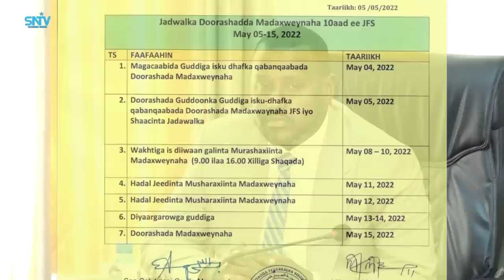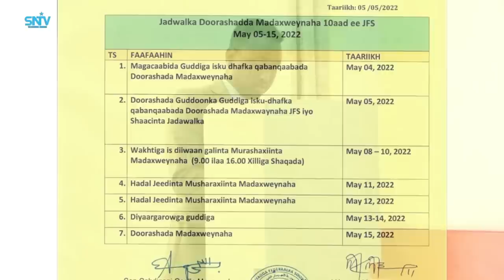DEG DEG Dagaal lagu hoobtay oo ka dhacay muqdisho sh sharif oo shahaadada qatay MW cusub waa kuma